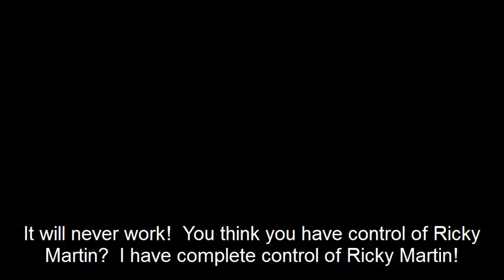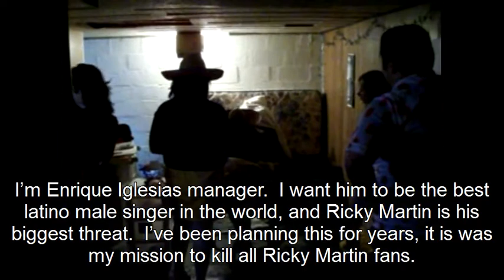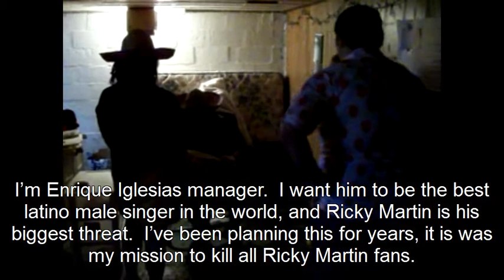The Creepy Maraca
A criminal that goes by the name of "The Creepy Maraca" has been responsible for the mysterious disappearances of spring breakers here in Mexico. Three girls on spring break decide to take their chances without their parent's knowledge... little do they know, they are about to become the next targets of... the creepy maraca!